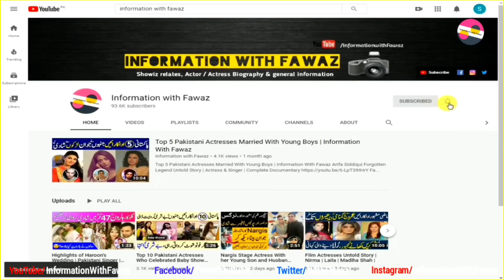Tahira Wasti Legend TV Actress Untold Story | Journey rise to end | Rizwan Wasti | PTV